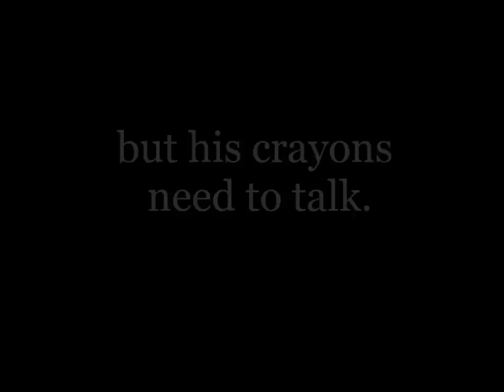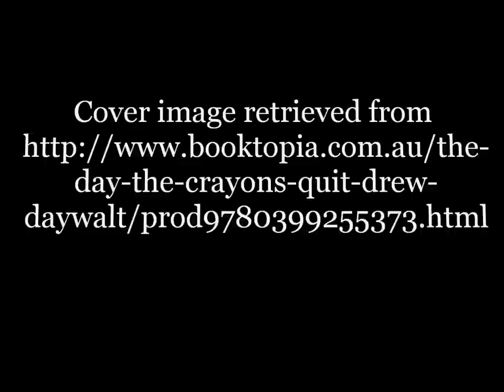"The Day the Crayons Quit" BookTrailer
This is a short book trailer that I made for my Library Materials for Children class in the MLIS program at St Catherine University. Enjoy!
The Day the Crayons Quit was written by Drew Daywalt, published by Philomel Books, 2013.
All illustrations were created by Oliver Jeffers.
Music: "We're Not Gonna Take It," Twisted Sister, Stay Hungry, Atlantic Records 1984, and The 1980s Millennium Series, Volume 4, Rhino Special Products, 1999.